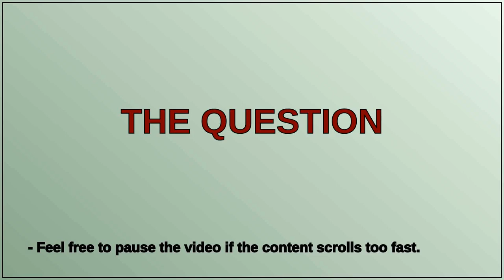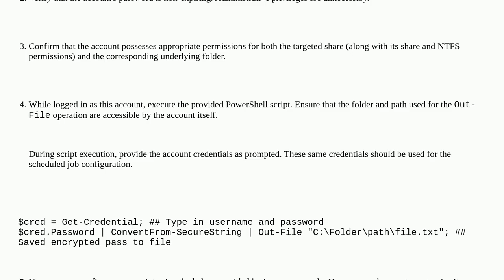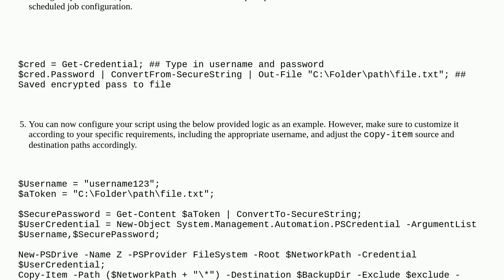Scheduled robocopy in PowerShell from WebDAV shares not work with IIS share but with Nginx share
A special thanks goes out to the community

  copy webdav windows-task-scheduler powershell